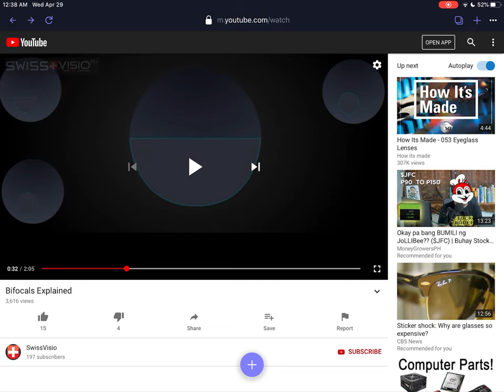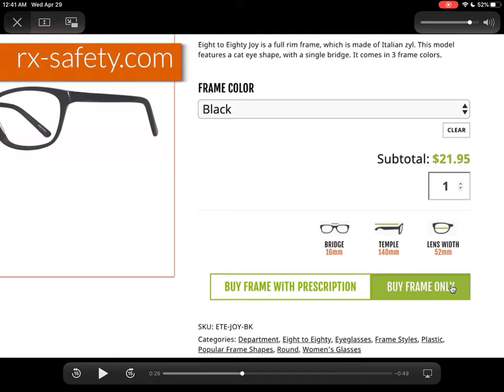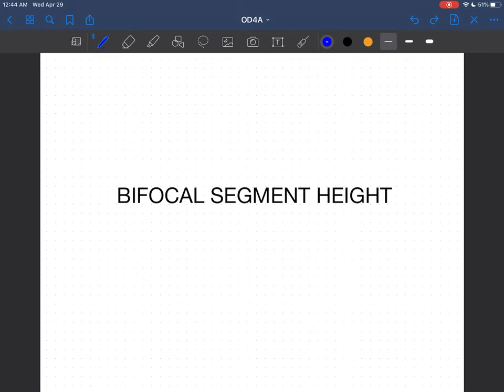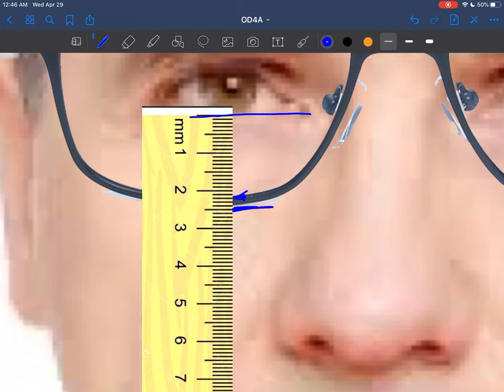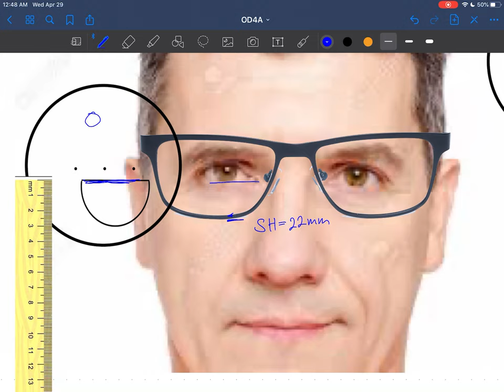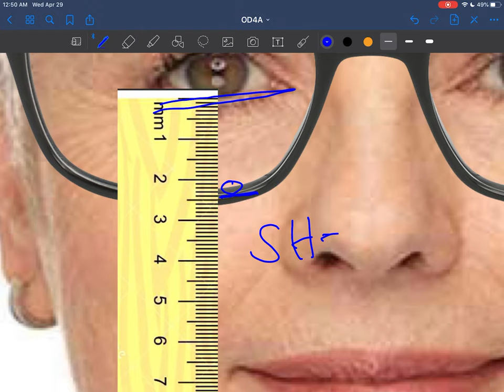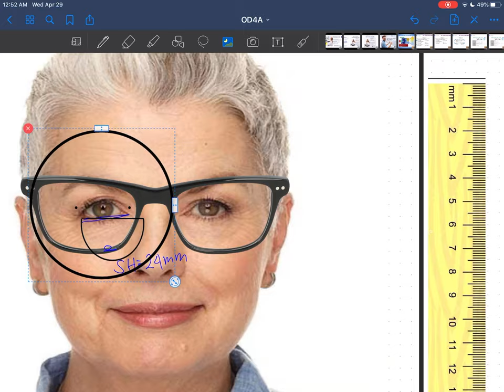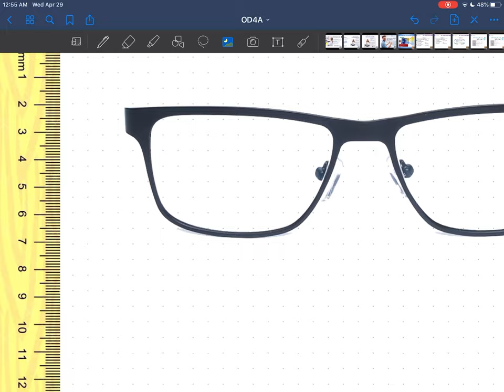Measuring The Bifocal Segment Height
Ophthalmic Optics
School of Optometry
Centro Escolar University